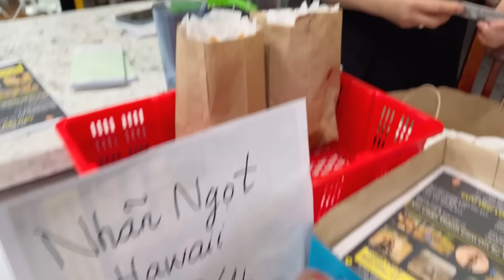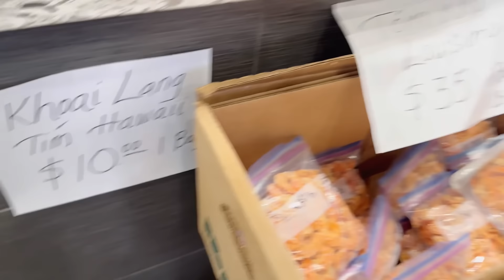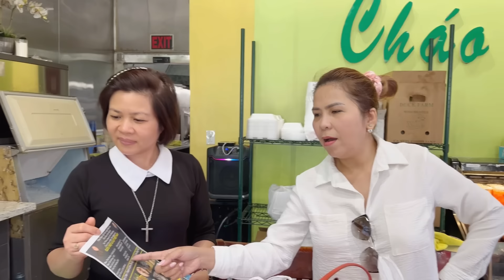Rùng mình thần sắc Lê Quang trước cửa t.ử - Thi Thi có trai lạ "ngỏ lời", mà dính dáng tới bà Linh.